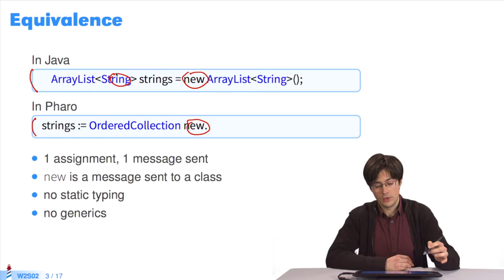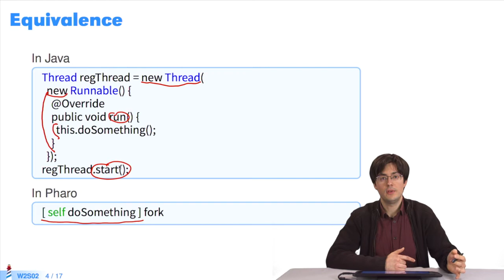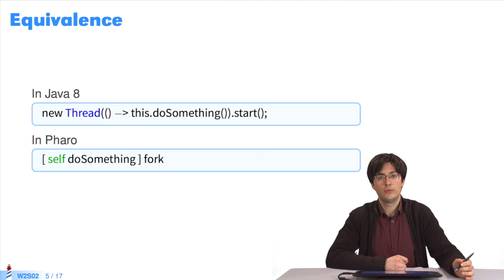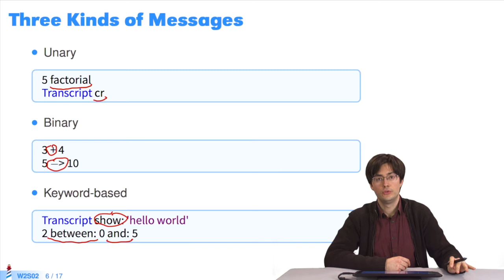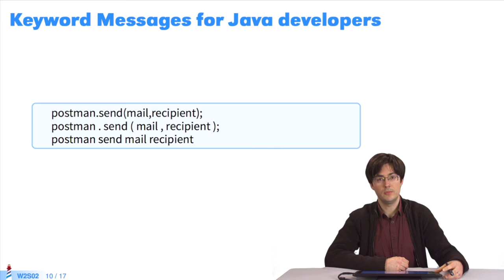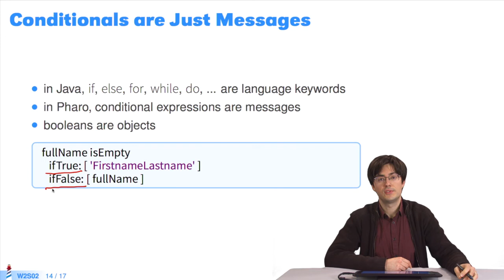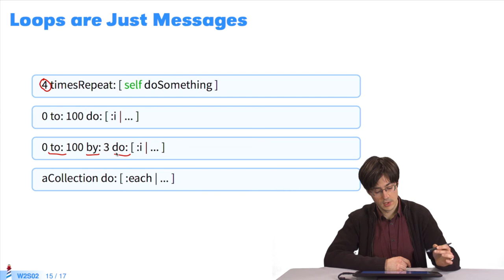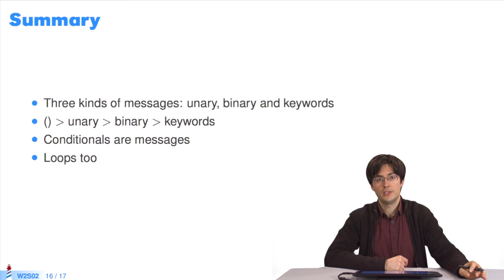🐥 Messages pour les programmeurs Java (W2S2-FR)